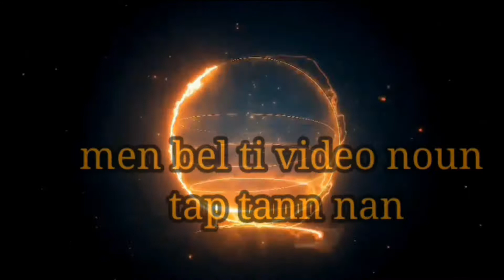profet jackson . gade sak rive Yon ti fi ki kite tlfn pran nanm nin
aboné PATAGEL like svp